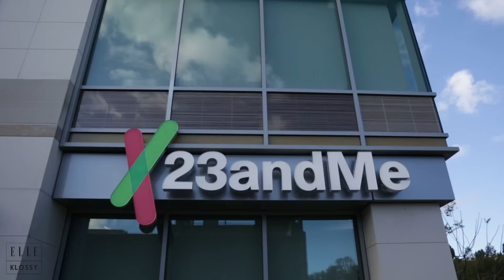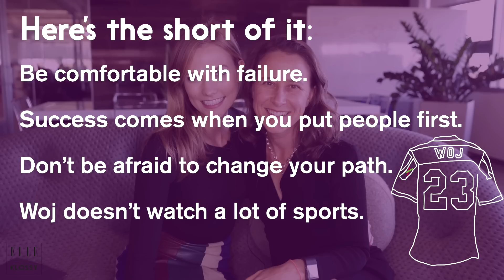ELLE X KLOSSY | Episode 1 | Anne Wojcicki Founder of 23andMe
Karlie Kloss’s documentary is finally here. In the first episode of this 4-part series Karlie talks with 23andMe Founder Anne Wojcicki about how to make it in technology and as an badass entrepreneur. Join Karlie as she begins her mission as she uses her power and influence to celebrate the innovator in the tech world making their mark.